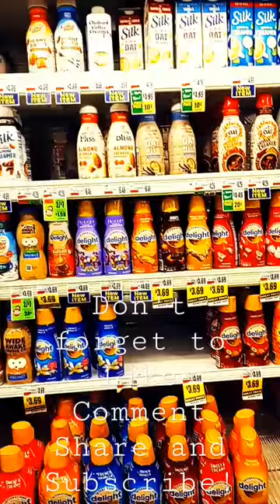shopping food foodie creamer tops topsmarket davidslife walmart foodvlog foodlover wny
Glad everyone likes the creamer section at my local Tops Market! Look for more isles to come soon!